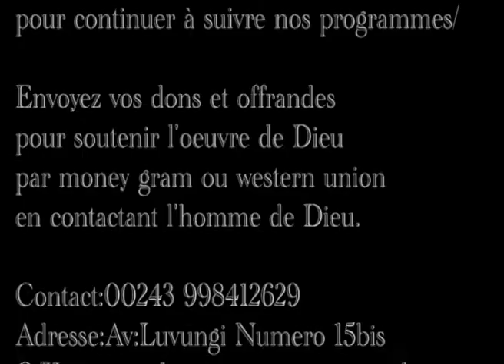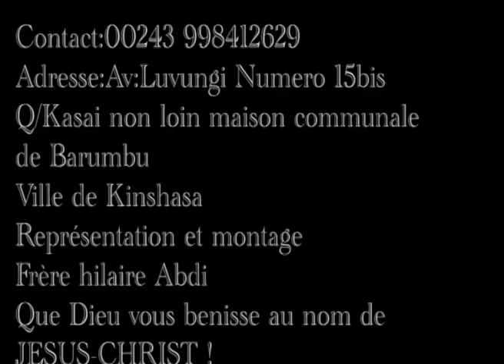LOSAMBO YA BALONGI:DETRUIRE BA ATTAQUES YA KINDOKI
TOBONDELA ELONGO MOTO NA NZAMBE PONA KO DETRUIRE MISALA YA KINDOKI NA BA VIE  MPE NA MABOTA .